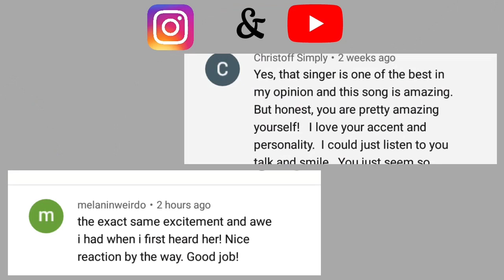ALVIN, SEMUA JURI BANGGA - MEDLEY | X FACTOR INDONESIA 2021 REACTION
ALVIN - Lonely (Justin Bieber) X FACTOR INDONESIA 2021 REACTION

Alvin lonely and human medley Reaction